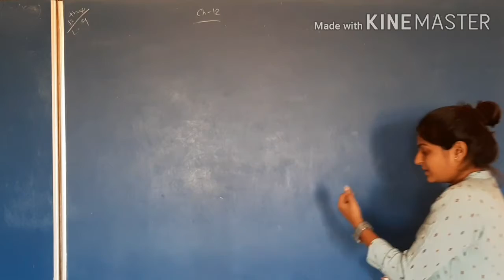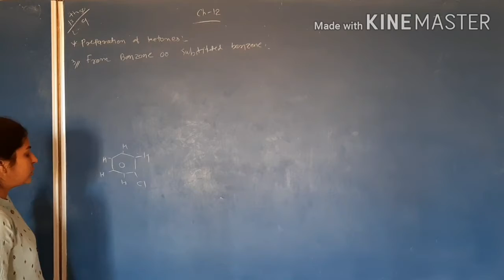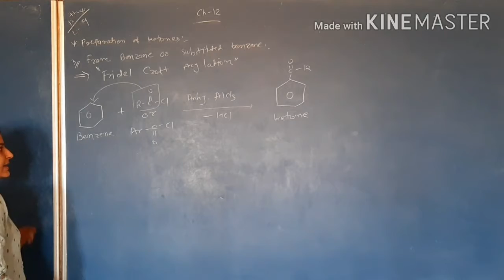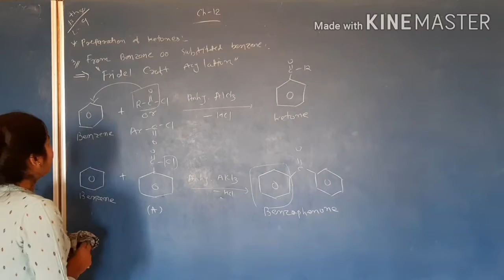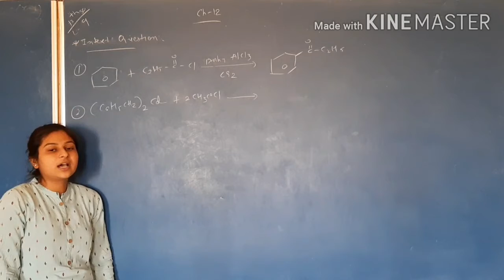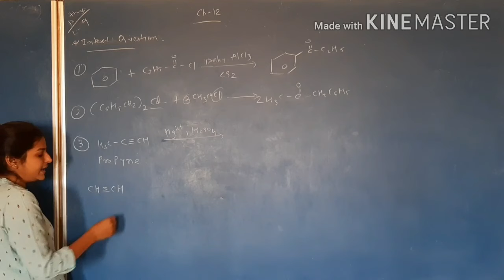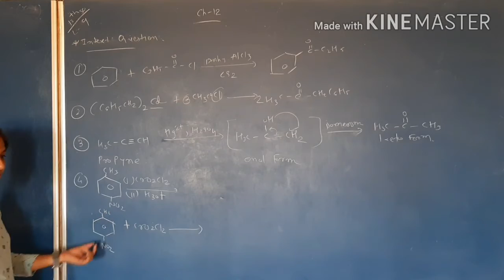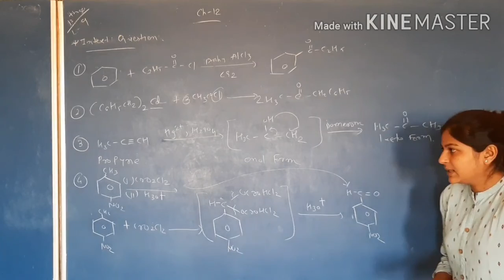12 EM chemistry ch 12 lec 9 preparation of ketone